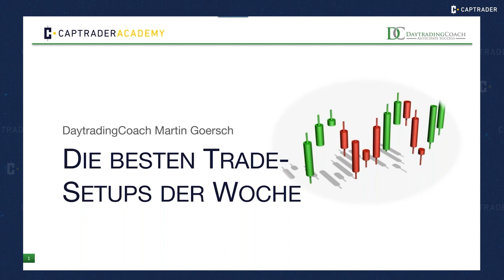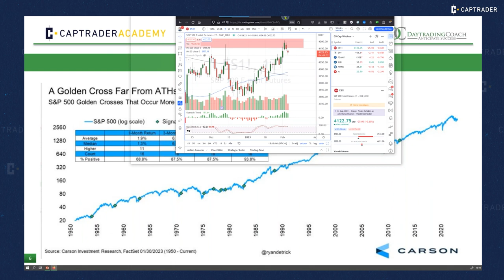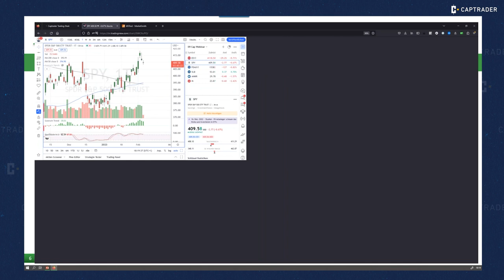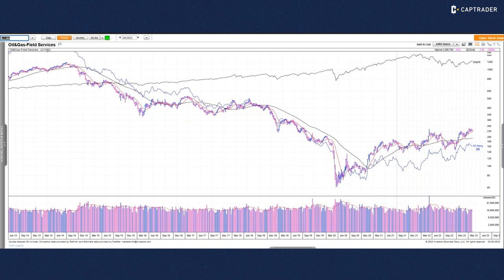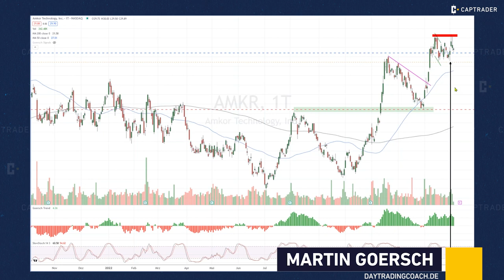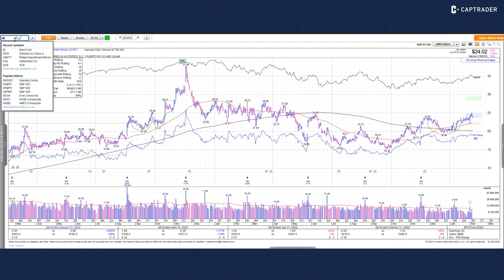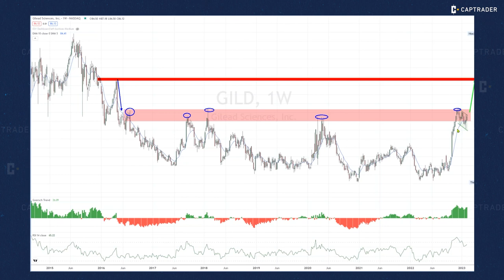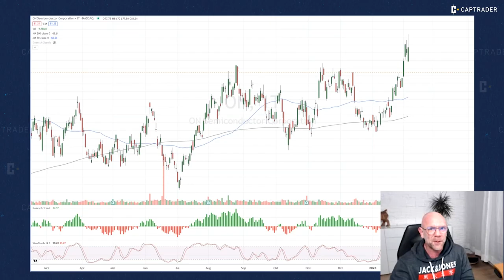DIE BESTEN TRADE-SETUPS DER WOCHE | Martin Goersch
Profitrader Martin Goersch wird für Sie die besten Trading-Setups im aktuellen Börsenmarktumfeld identifizieren. Dabei arbeitet er sich von den besten Sektoren, über die besten Branchen hin zu den besten Aktien dieser Branchen vor.